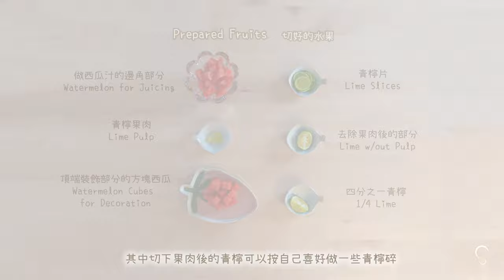Serenade Cuisine | 夏日西瓜氣泡飲 Summer-day Watermelon Sparkling Drink (Tutorial)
超級清爽的夏日限定飲品！！！
想試一下西瓜與青檸的組合嗎~
Super fresh summer-day limited drink!!!
Do you wanna try the combination of watermelon & lime?

純享版點這裏哦：
To Music Only Version:

0:00-0:10 Intro
0:11-0:30 製作片段展示 & 料理名稱 Process Showcase & Name
0:31-0:45 材料列表 Ingredient List
0:46-1:38 切西瓜 How to Prep a Watermelon?
1:39-2:00 切青檸 How to Prep a Lime?
2:01-2:09 切好的食材樣式展示 Prepared Ingredient Showcase
2:10-3:17 調和 Mixing
3:18-3:40 最終效果展示 Showcasing the Final Look
3:41-3:49 Thank You!!! & Other Video Suggestions